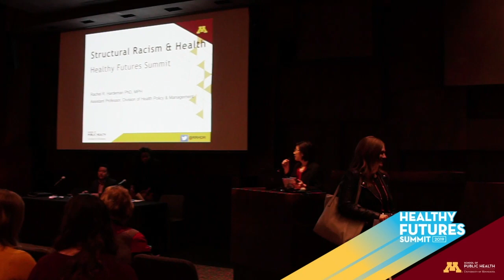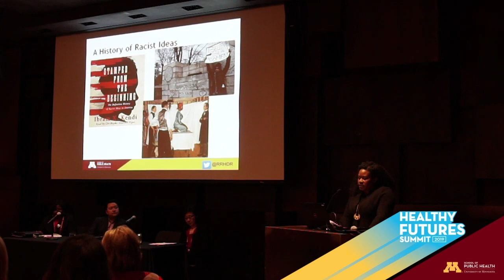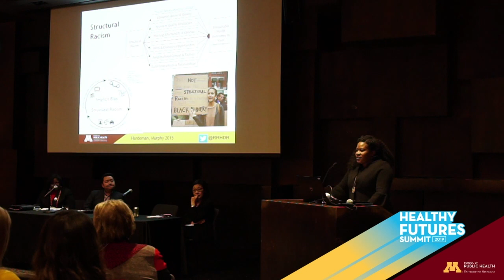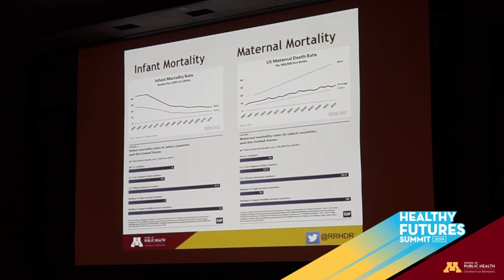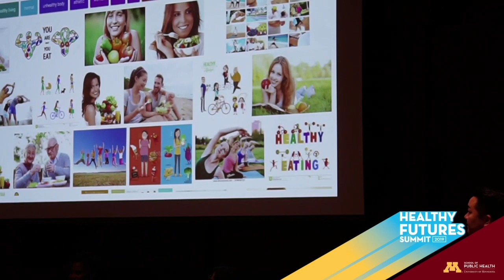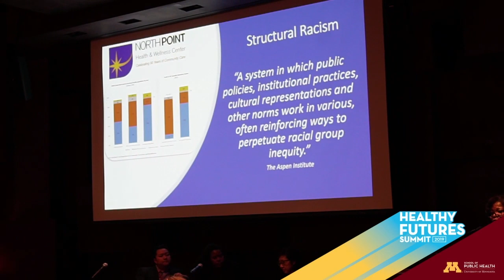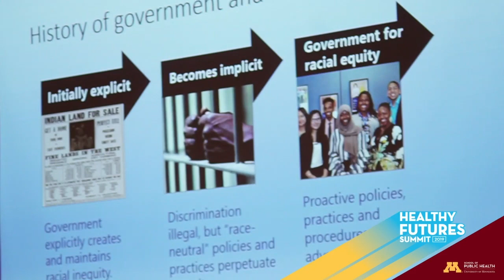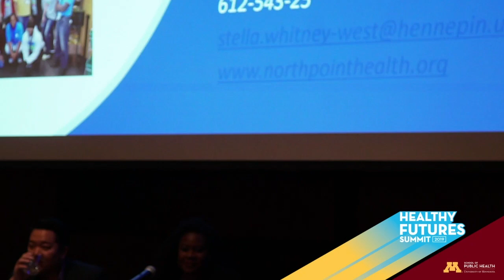Breakout Session: Structural Racism and Health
This panel discusses what public health approaches can lessen the impact of structural racism.

Speakers:
Rachel R. Hardeman
Assistant Professor, U of M School of Public Health

Bruce Thao
Director, Center for Health Equity and Multicultural Health, Minnesota Department of Health

Stella Whitney-West
CEO, NorthPoint Health & Wellness Center

For more information on the University of Minnesota School of Public Health